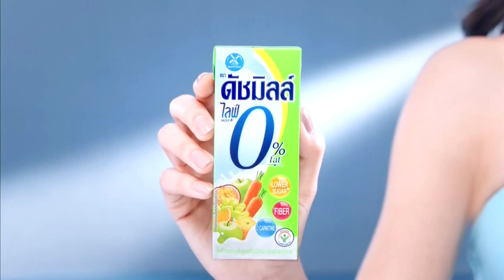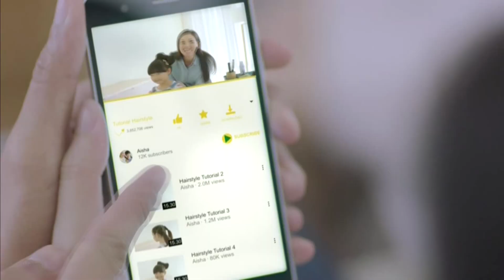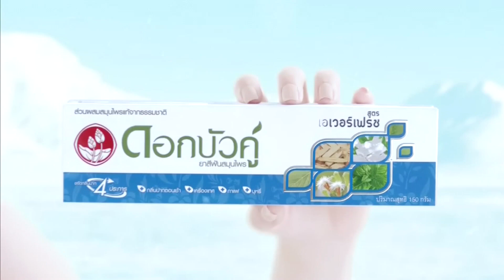HD โฆษณา 2562 - 4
โฆษณาในวันที่ 3 มิถุนายน 2562

ป.ล.โฆษณาดัชมิลล์ไลฟ์พลัส ผมขออนุญาตเซ็นเซอร์นะครับ ดูที่ 0:32 ถึง 0:36